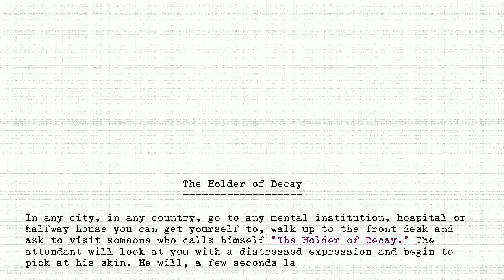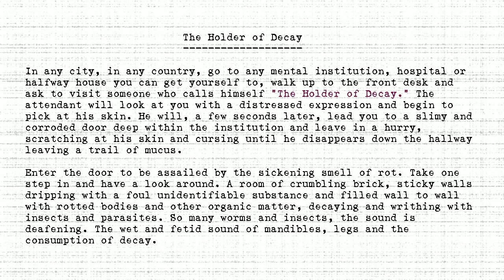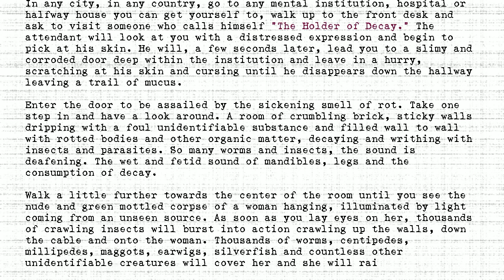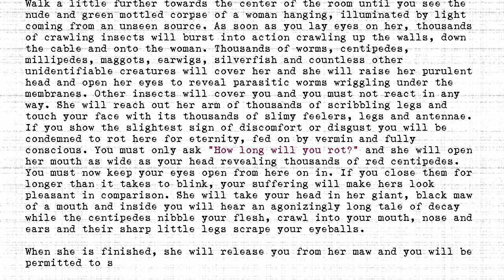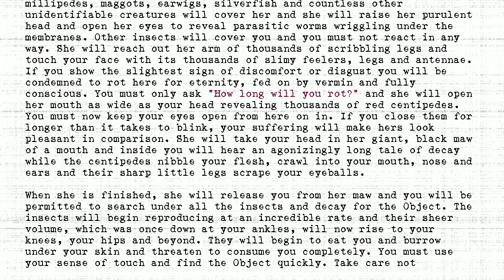The Holders - #163 - Holder of Decay